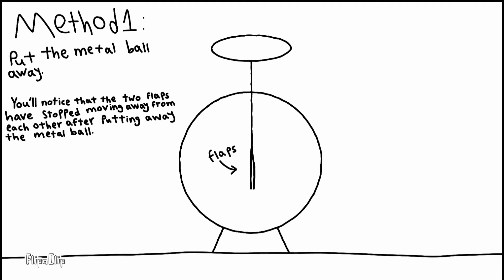How to charge. An animated guide. 🔮🔌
A physics project.
Note: The metal ball must be in an isolated place when used (example: put it on a stand that is made from a non-conductive material.